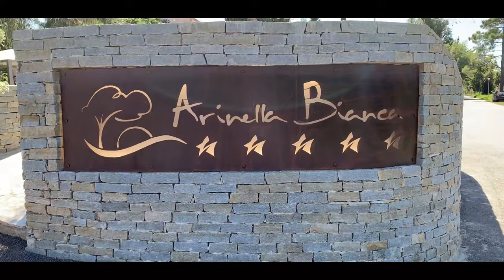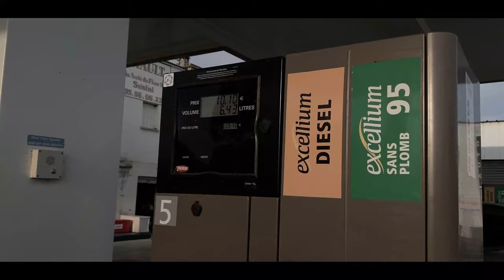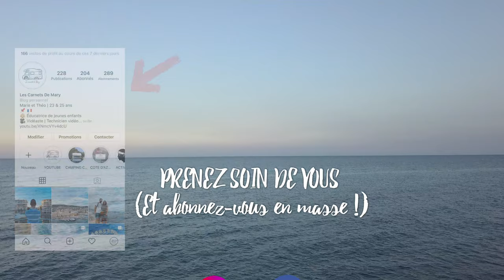9. NOS AVENTURES EN CORSE !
Bienvenue sur la chaine Les Carnets De Mary,
On espère que cette nouvelle vidéo va vous plaire,

Allez Tchao ! ✌🏻